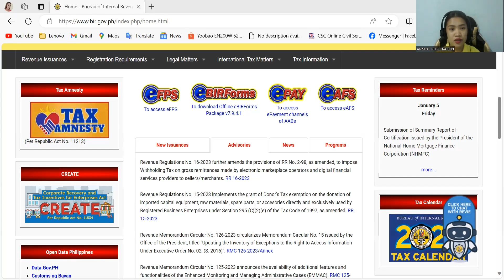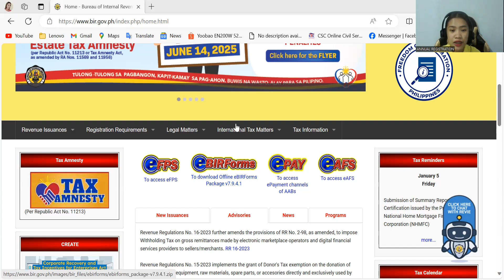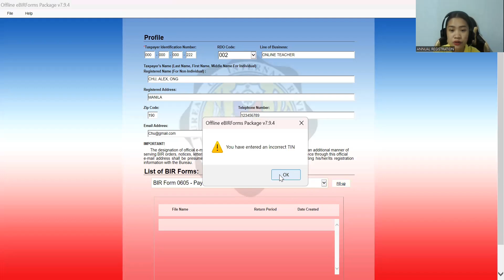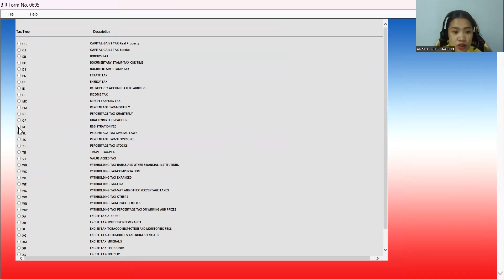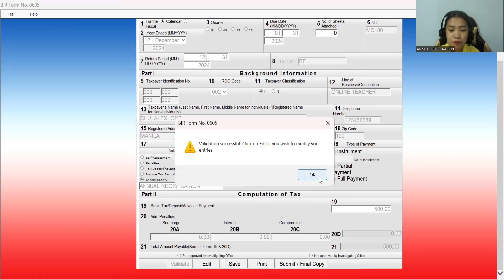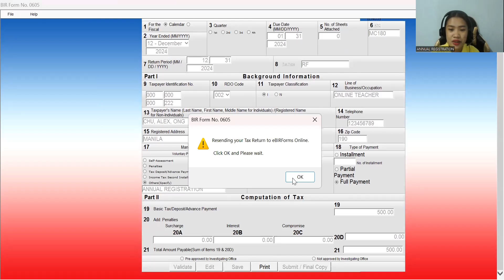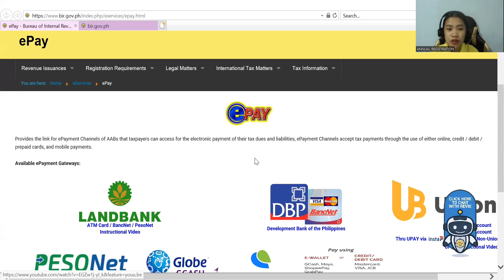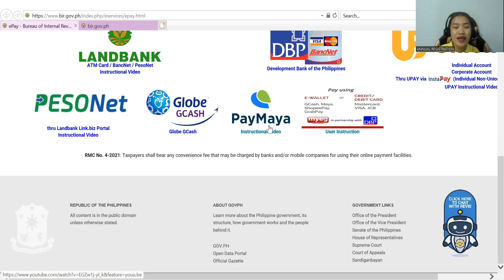How to file Annual Registration Online January 2024 E BIR FORM 0605 | Cleah Araujo Belloga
Title: How to file Annual Registration Online January 2024 E BIR FORM 0605 |Cleah Araujo Belloga

The BIR has an online portal called the eFPS (electronic filing and payment system) where you can download, submit, and pay for your taxes.

Upon payment of annual registration fee for a new business and for renewals on or before January 31 of every year.

All BIR-registered businesses are required to pay a PHP500 Annual Registration Fee to the BIR each year.

Filing the BIR form 0605 involves 3 main steps.

Fill-up the form. The following fields are the most important ones you need to edit: TIN. ...

File the form. If there are no errors, save the form and submit. ...

Pay the necessary amount. The last step in the process is to pay the amount due.